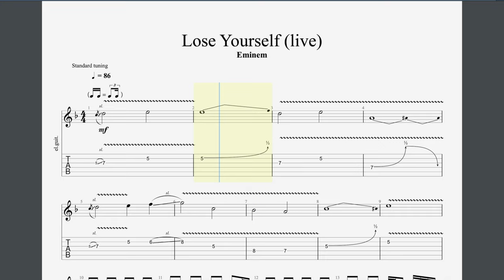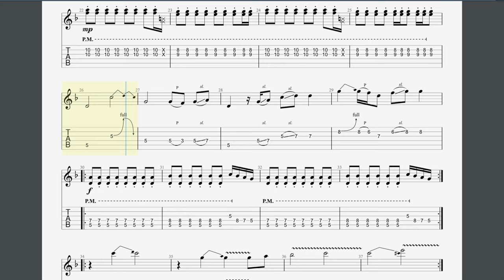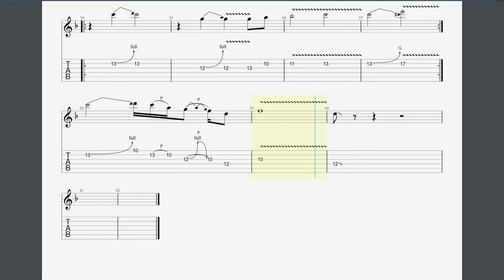Lose Yourself Rockschool Grade 5 Guitar